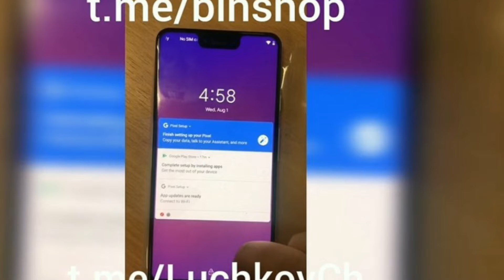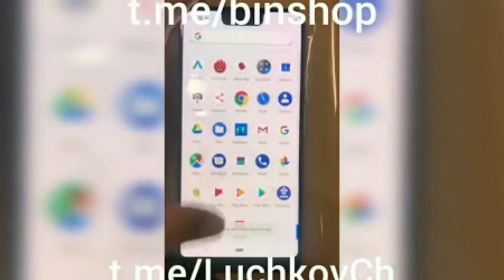Google pixel 3 and 3xl will launch on 4 october 2018 at expected price of Rs.69,990 in india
Google pixel 3 and 3xl comes with notch and without notch
Google pixel 3 and 3xl has good cameras